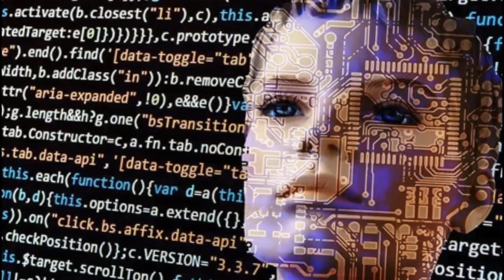Uniwersum wygrywa ze sztuczną inteligencją! Poranny gniot dla widzów US17